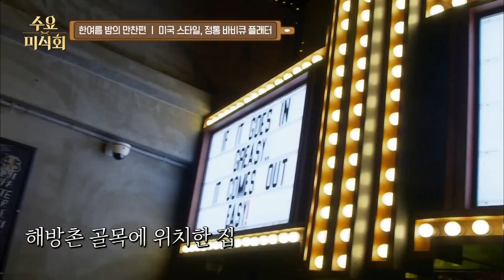이것이 바로 미국스똬일의 8첩 반상의 수라상..☆ | 수요미식회 American BBQ Platter | Olive K-FOOD EP.32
보자마자 푸짐함이 느껴지는 플래터!
근데 사실...저는 저거 2명이서 다 클리어함ㅎㅎ